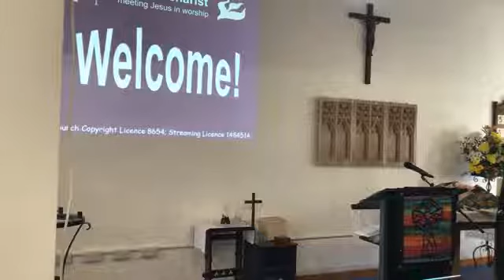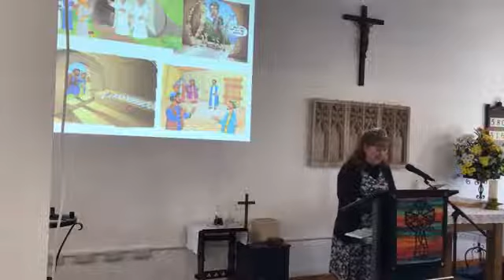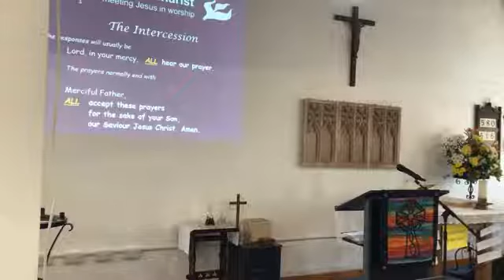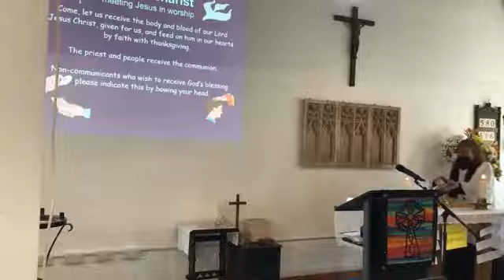All Age Easter Morning Eucharist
How would Easter morning have been different if the women (and men) had remembered the words of Jesus?  The puppet video can be found separately